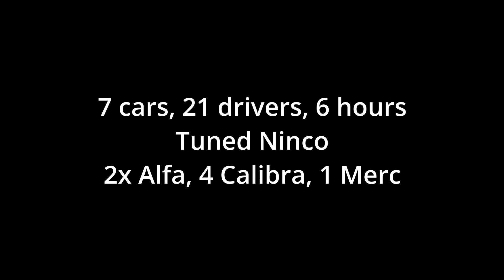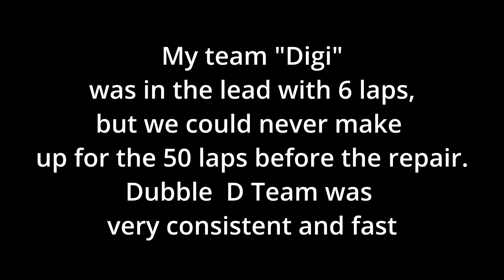6 hours Oxigen Race at Hybrid Lane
the first endurance race at the Hybrid Lane..6 hours of Oxigen digital fun.